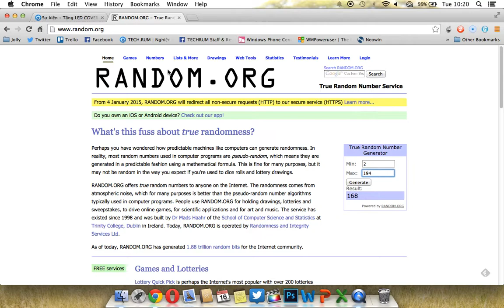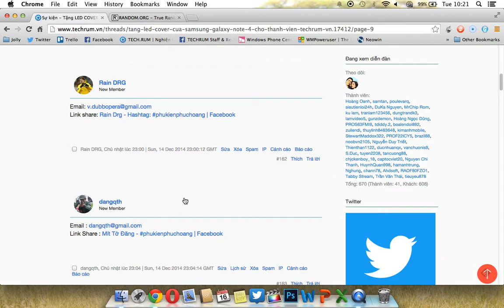Random Led Cover Samsung Galaxy Note 4